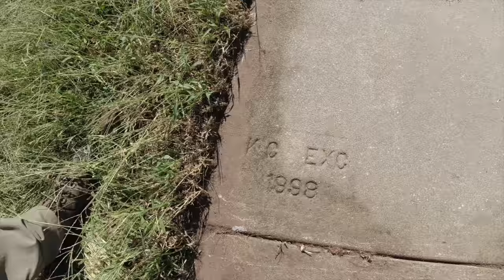Disabled Woman SHOCKED at Her OVERGROWN Lawn Transformation - I MOWED and EDGED for FREE - Part 2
In this video I finish cutting back all the edges on the sidewalks and finally get to mowing and finishing up the property

While mowing, I started with using my grass catcher, but the grass was too thick so I had to side discharge it first and then go back with the bag.

I do this because the bag will clog up right where it meets the deck and the blades aren’t able to cut as well as usually do.

As you can see, the wind was absolutely insane and it was really dusty. Right before I got around to ordering a new mask, one of my viewers sent me an RZ mask. Thank you so much and it really helped out this job and will help out a ton in the future.